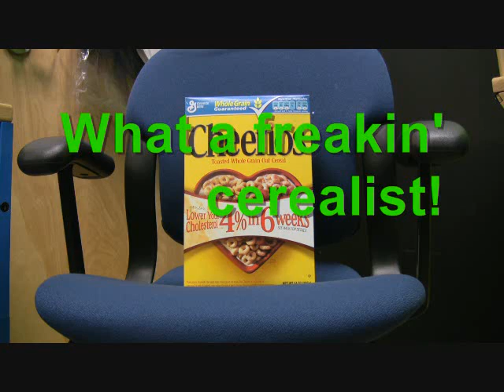Superlatively Obscure Pun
Wherein Patrick makes a video only Tom will understand.